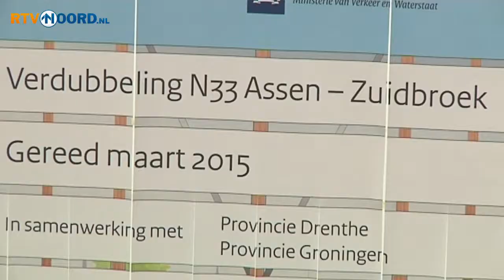Gemeente Menterwolde schrapt twee miljoen voor N33 - RTV Noord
De gemeente Menterwolde schrapt twee miljoen euro bijdrage aan de verdubbeling van de N33. Dat heeft de gemeenteraad unaniem besloten.